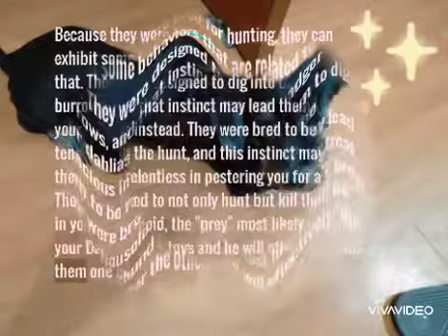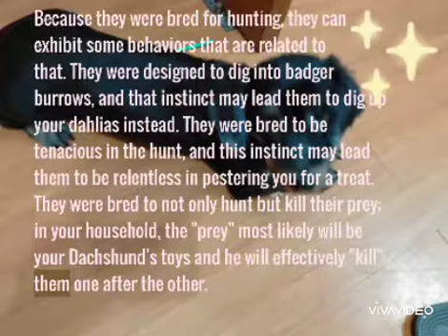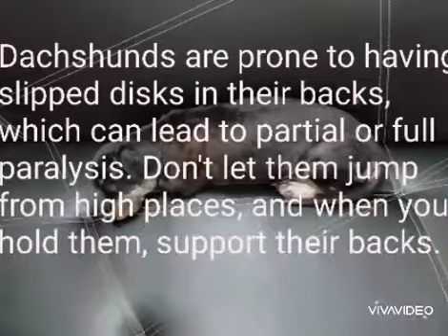DACHSHUND DOG HIGHLIGHTS